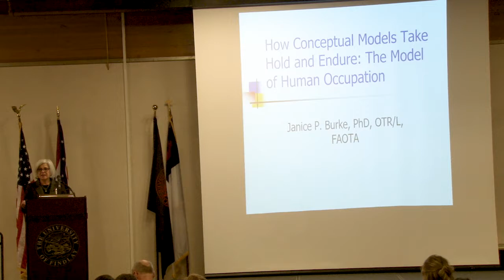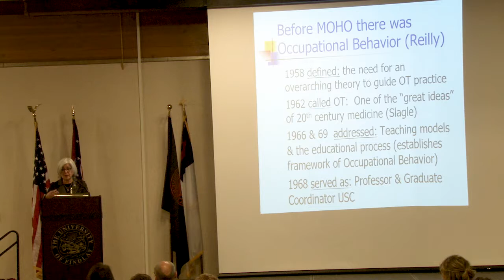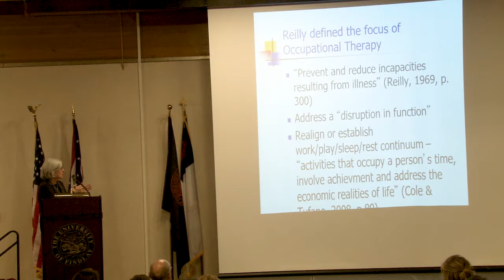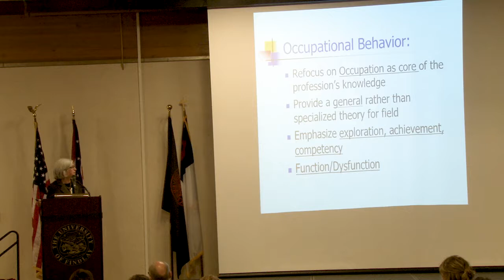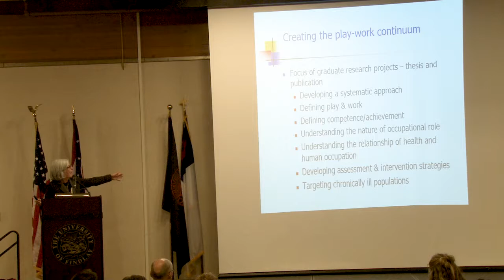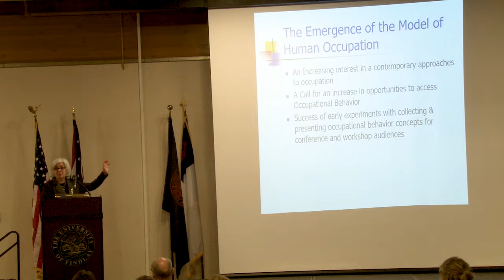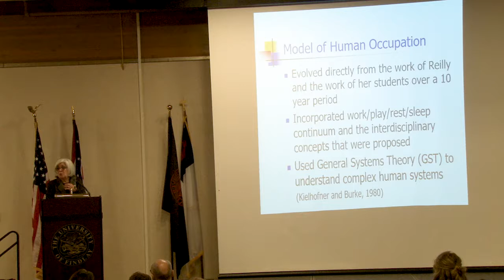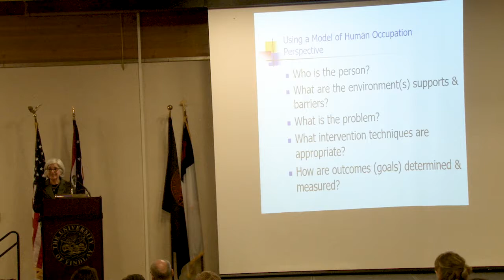University of Findlay Occupational Therapy Evening with a Leader in OT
University of Findlay Occupational Therapy Evening with a Leader in OT with Janice P. Burke, Ph.D. How Conceptual Ideas Take Hold & Endure. 2/16/2018